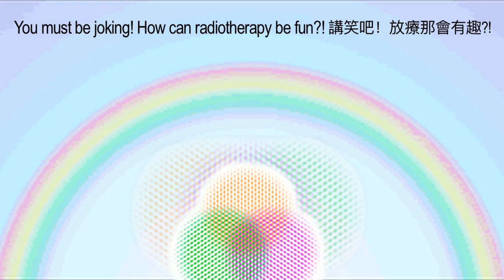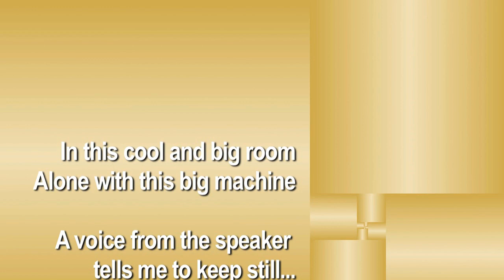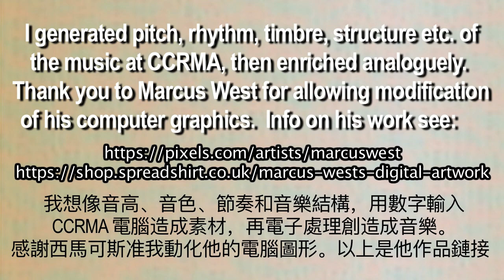何蕙安《放療趣事》Ho Wai-On, "electroacoustic RADIO FUN" 電子電腦音樂和圖像 Marcus West computer graphics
英中/説明 ENGLISH/CHINESE DESCRIPTION :
I used round images to signify cancer cells, and polygonal images to signify the radiotherapy machine, and animated them - FUN! 我使用圓形圖像表示癌細胞，直線圖像表示放射治療機，作各種有趣的動化！

I generated the music at CCRMA Stanford U and modified Marcus West's mandala & golden ratio computer graphics: Mandala as cancer cells, Golden Ratio spiral as radiotherapy machine.  我在斯坦福大學 CCRMA 製作這音樂，並修改西馬可斯的曼陀羅和黃金比例電腦圖形：把曼陀羅變作癌細胞，黃金比例螺旋成為放射治療機。

 As radiotherapy has something to do with numbers/machine, it seemed apt to use computer music and graphics for this video. Some people when facing the big machine with their eyes closed, they see patterns in their minds. One can turn life's twists and turns into a piece of creative art to be appreciated. 我覺得放療比化療舒服， 有些人面對那大型機器， 合上眼會産生幻覺圖型， 這視頻就是顯示這種幻象圖型變化， 放療與數碼有關， 所以我作的是與數碼有關的電腦音樂， 和改變及動化一位大學同學得過奬的電腦圖像設計， 很有趣的， 保証不恐怖， 文藝創作可以把人生波折昇華成為可以欣賞的美好。

The music should sound better using headphones (a pity can't do surround sound on YouTube). I input numbers into the CCRMA computer system to generate pitch (frequency), rhythm (ratio of time), timbre (harmonics to be present or emphasised), dynamics (amplitudes), envelope (attack-sustain-decay), structure etc. of the music imagined, then enriched with analogue music equipment. This is much more time/energy consuming than writing music for existing instruments, as I need to create every bit of the sound from scratch. I am not a researcher/scientist of acoustics, and relied on repeated intense listening - trial and error... 我把想像中的音高、音色、節奏、大細聲和結構等等， 用數字型式輸入 CCRMA 電腦系統造成素材， 再用電子器材處理創造成這音樂。這比為樂器作曲要花更多的時間和精力， 我需要用頻率， 時間比例， 震幅度， 諧波的存在和強調等等， 合成來創造每一點的聲音， 用數字输入電腦。我不是声音學科學家， 需要反复地聆聽输入後的效果， 不斷改變數字直至對聲音感覺滿意。

I met Marcus West at Cardiff University - I was on an MA and he, a PhD. His math-related computer graphics (mainly mandala and golden mean) seemed appropriate for me to animate for my music. The following links are related to his works:
西馬可斯是我在大學時的師兄，他與數學有關的電腦圖形很適合我動畫化用來結合音樂。以上是他的作品鏈接。

This is from Act 10 "Radio Fun & Chemo Comedy" of my work "Song & Dance of a 3-Time Cancer Survivor", which is a libretto cum script with music and other performative materials. Mike Greenhough helped humorize my draft.  for a read. Only a tiny fraction of the text is used in this video. More text is to be quoted in "Jazzy Radio Fun" music video.  這來自《歌舞慶重生》的第十段 《放療趣事和攪笑化療》， 是一個有音樂和很多演出材料的曲本。我寫的故事， 米綠豪加添幽默。此視頻只引用了少少曲詞。在 《爵士樂放療趣事》 視頻有多些曲詞。請點擊 看《歌舞慶重生》全部曲詞。